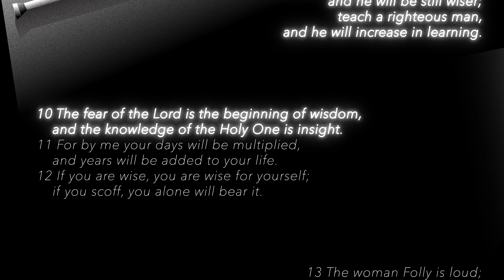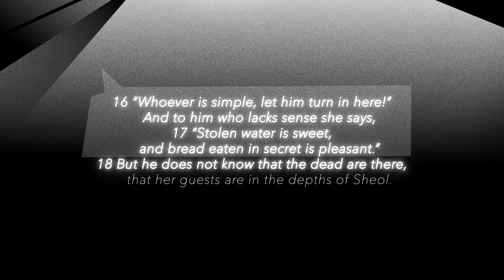Proverbs 9 Animated Reading and Study Guide